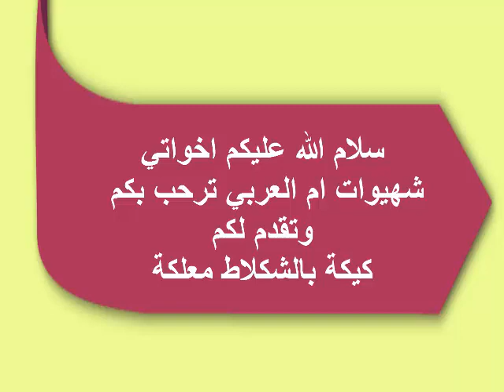كيكة معلكة بالشكلاط